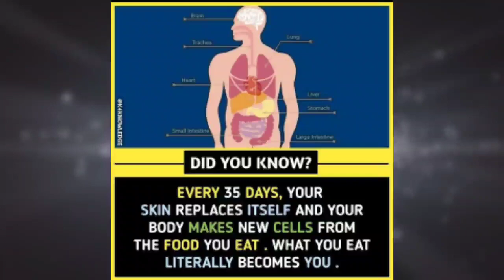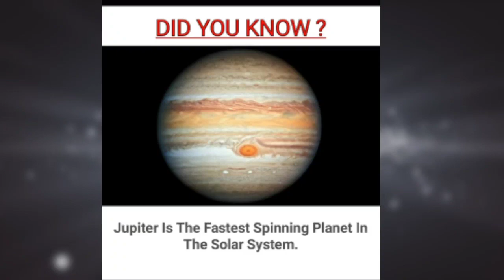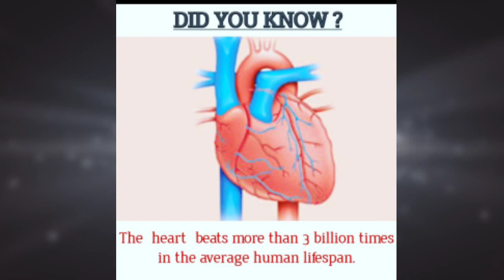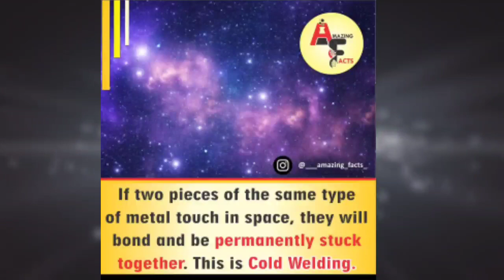Top Amazing Facts 😲 #9 | Limitless Memes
Top Amazing Facts With LIMITLESS Memes 😲 #9

Hope you enjoyed the video. But I think you haven't Subscribed yet 😕 so please Subscriber to our channel "Limitless Memes" and don't forget to hit the like button and share our videos with your friends and family and bring a smile on their Face 😃 . and also press the bell icon so whenever we upload the video you'll be notified first 🤗.

We about daily meme and fact videos on this channel.

❗❗❗❗❗ DESCLAIMER ❗❗❗❗❗